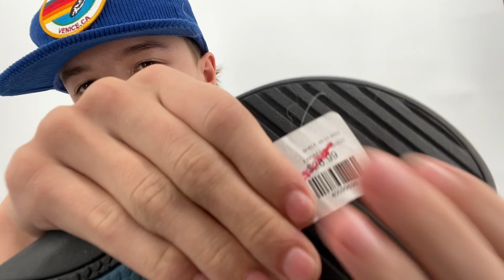Local Consignment Store Clearance Bag Sale Haul To Resell Online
In todays video I am showing my finds from a local Consignment Store bag sale. I got a lot of amazing items at a low cost of goods!

Mailing Address:
Keegan G